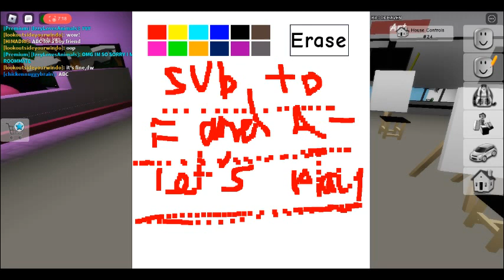my first time on Roblox and Youtube at the same time